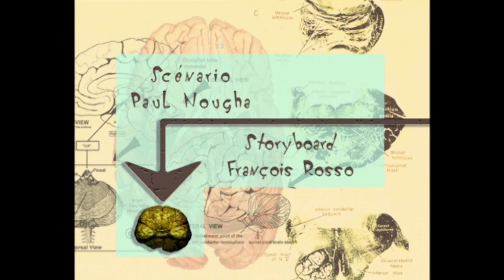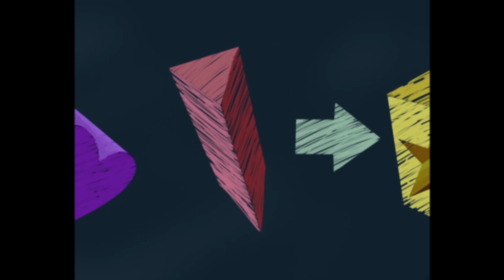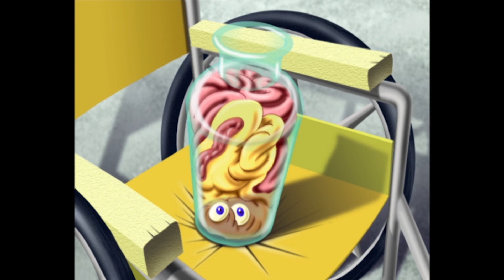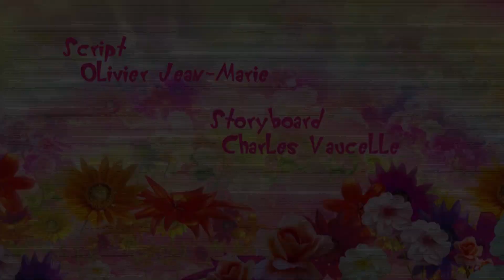Oggy und die Kakerlaken | 🛒 😬 Chaos im Supermarkt | Volledige aflevering in HD